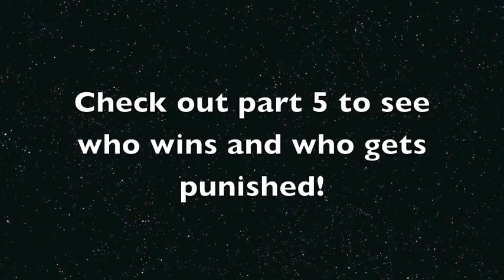Movie Cage Match 6 Part 4: Independence Day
Jordan's turn.  Let's get 'Murican!